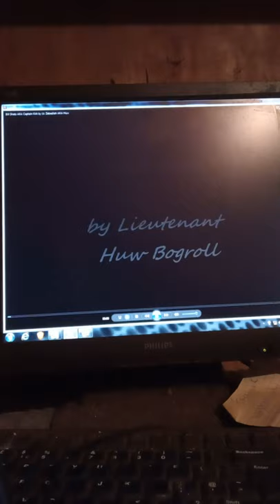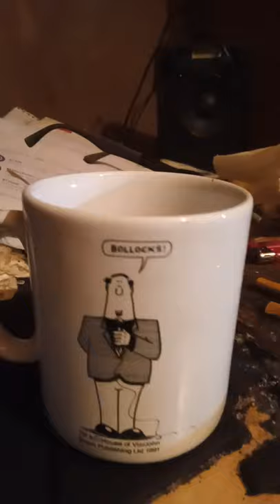For William Shatner, Bill, aka Captain Kirk, on his brilliant space journey today, at the age of 90!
Go forth in peace, people (shoot to kill)... 🤓 🚀 🖖

Feat. Sharon Acker as Oona (in Bill's arms), and Captain Janeway.